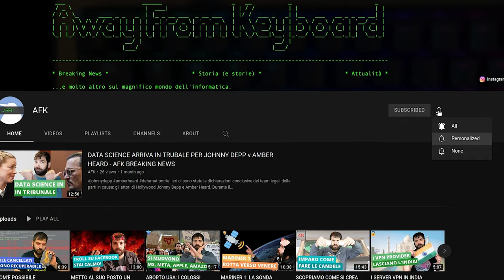GTA 6: INDISCREZIONI SUL NUOVO GIOCO DELLA ROCKSTAR GAMES - AFK BREAKING NEWS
Sono uscite indiscrezioni sul nuovo gioco della Rockstar Gams: GTA VI.  I rumor sono stati raccolti da post rumors presi qua e la e messi in un unico documento. Il gioco prevede una mappa che include mappe di altri titoli targati Rockstar, quali GTA III, Vice City e i due Manhunt. Oltre a queste indiscrezioni, vi porto anche una notizia che riguarda il colosso di videogiochi giapponese Nintendo, dove parlerò del destino di un vecchio gioco: F-ZERO.

Video BK-22-016